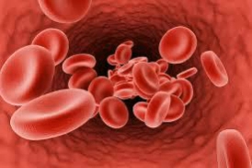Podcast 562: COVID-19 Occlusions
Contributor: Nick Tsipis, MD

 Educational Pearls:

1. Case series reported 5 cases of generally young and healthy patients with COVID-19 who presented to the ER with acute stroke
2. Now several case series showing cardiovascular involvement or complications related to COVID-19
3. While these case series may shed light on the nature of COVID-19 complications, it's worth remembering that so far these cases represent a few unique instances and we need more studies and data to pronounce COVID-19 infected patients at higher risk of thromboembolic events like strokes and heart attacks

References

 Oxley, T. et al. Large-Vessel Stroke as a Presenting Feature of Covid-19 in the Young. April 28, 2020. DOI: 10.1056/NEJMc2009787

 Summarized by Jackson Roos, MS4 | Edited by Erik Verzemnieks, MD